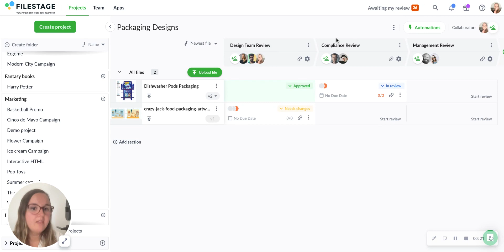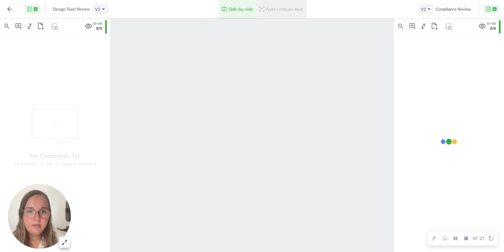How to Review Packaging Designs in Filestage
In this video, we're showing you how to review packaging designs in Filestage.

👉 About Filestage
Filestage is the review and approval platform that runs itself. Share any content, set your due dates, then let the feedback come to you – freeing you up to focus on what you do best.